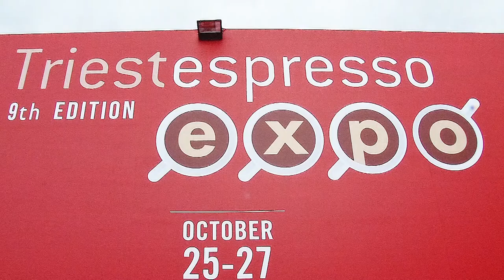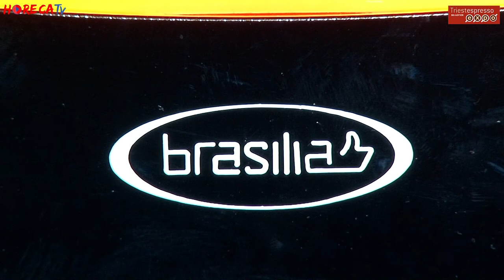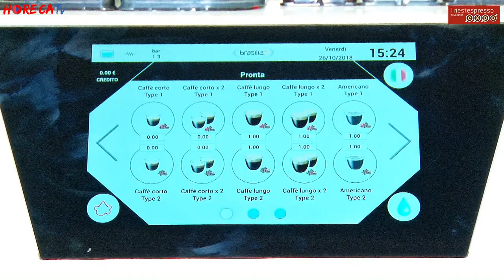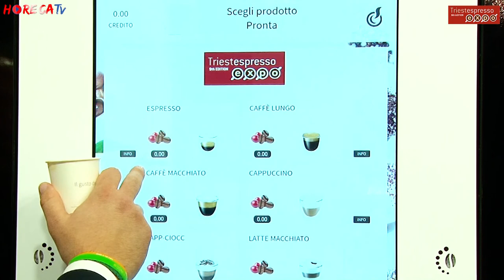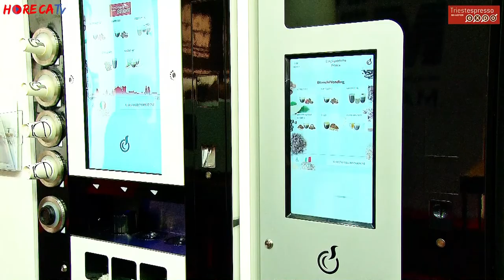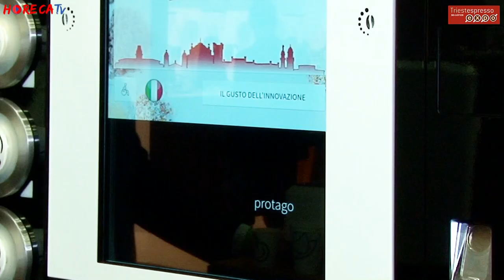TRIESTESPRESSO 2018 - Fabio Russo intervista Mario Alba di Bianchi Industry srl